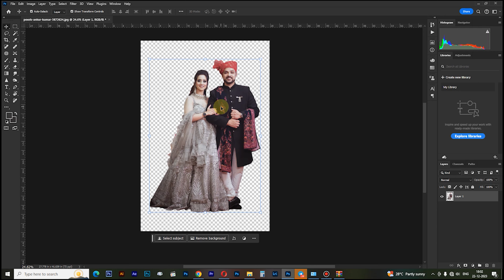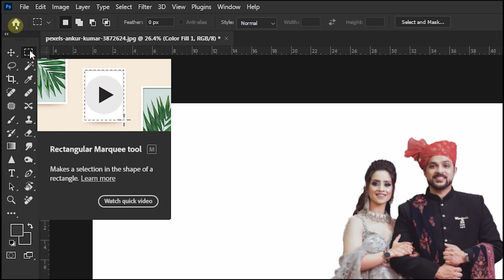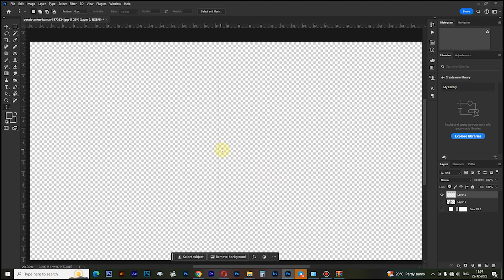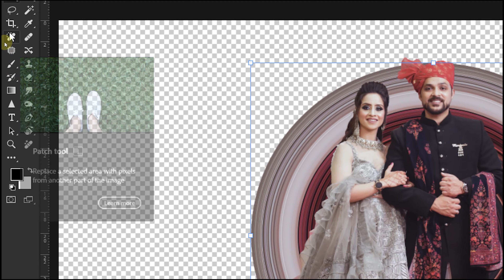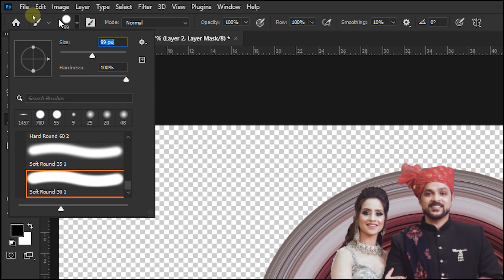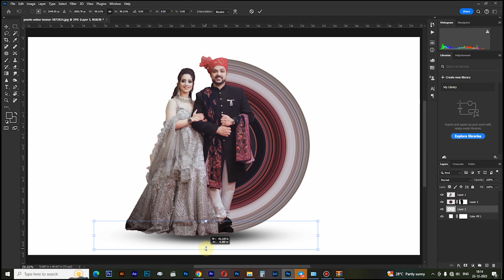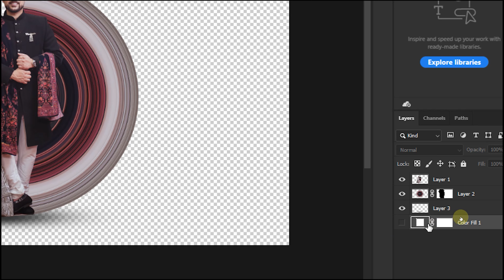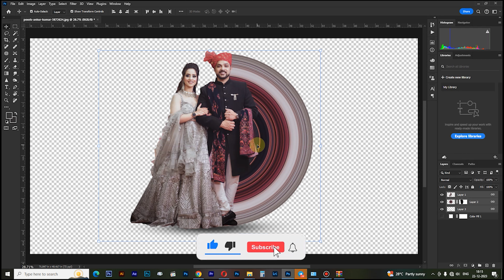Circular Pixel Stretch Effect in Photoshop CC 2024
🎨 Circular Pixel Stretch Effect in Photoshop CC 2024 Tutorial

Welcome to our creative corner! In this tutorial, we'll dive into the exciting world of Photoshop CC 2024 to master the mesmerizing Circular Pixel Stretch Effect. 🌀✨ Whether you're a seasoned designer or just getting started, join us as we break down the steps to create stunning visuals that will captivate your audience.

🔍 Key Highlights:

Step-by-Step Guidance: Follow along as we guide you through each step of the process, ensuring clarity for users of all skill levels.
Creative Freedom: Discover how to leverage the power of pixel stretching to add a unique and dynamic touch to your designs.
Photoshop CC 2024 Features: Uncover the latest features in Photoshop CC 2024 that enhance your ability to create eye-catching visual effects.
🖌️ What You'll Learn:

The basics of the Circular Pixel Stretch technique.
Tips and tricks for achieving optimal results.
How to customize and adapt the effect to suit various design projects.
📁 Resources:
Download the project files and follow along with us. [Link to Download]

🚀 Ready to Elevate Your Design Skills? Watch Now and Create Magic with Circular Pixel Stretch Effect!

Website/Blog: [Insert Website/Blog URL]
🎨 Let your creativity flow and turn ordinary designs into extraordinary masterpieces with Circular Pixel Stretch!

Feel free to customize this description to fit your style, include your social media handles, and add any additional information you think would be relevant for your audience.